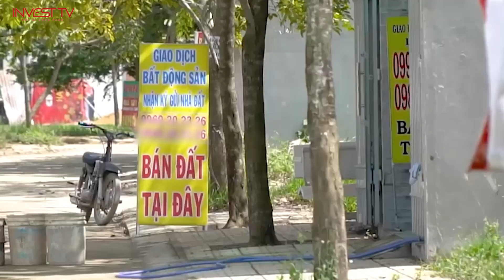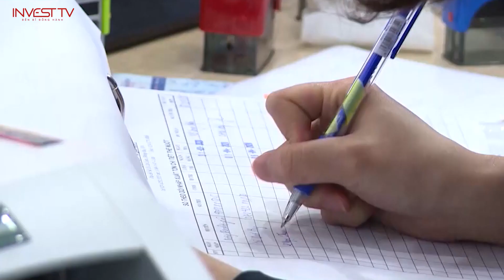10 hoạt động nổi bật của ngành BĐS Việt Nam 2022, tiền đề cho 2023 phần 1 | INVEST TV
Thưa quý vị! Trong chương trình tin tức thời sự của InvestTV hôm nay, chúng tôi xin gửi tới quý vị những thông tin của ngành BĐS, một trong những mảng thông tin đặc thù của InvestTV. Chủ đề hôm nay mà chúng tôi gửi tới quý vị là: “10 hoạt động nổi bật của ngành BĐS Việt Nam năm 2022, tiền đề cho năm 2023”.
Có thể nói, năm 2022 là một năm nhiều xúc cảm của thị trường bất động sản, biểu lộ rõ nhất là sự vui buồn của giới đầu tư qua 2 trạng thái rõ rệt. Đó là đầu năm hưng phấn với nhiều kỳ vọng, cuối năm trầm lắng với những khó khăn, thách thức; không ít doanh nghiệp, nhà đầu tư đã phải “hát câu quan họ Giã bạn” đầy tiếc nuối. Đây cũng được xem là cuộc sàng lọc mang tính chu kỳ mạnh mẽ sau thời gian dài tăng trưởng “nóng” của thị trường địa ốc.
Tuy nhiên, với những động thái tích cực tháo gỡ khó khăn của Chính phủ và các bộ ngành, trước thềm Xuân mới 2023, thị trường bất động sản Việt Nam đang nỗ lực vượt qua giai đoạn khó khăn nhất, tạo nền tảng và những mảng màu hy vọng, tươi sáng hơn trong năm 2023.